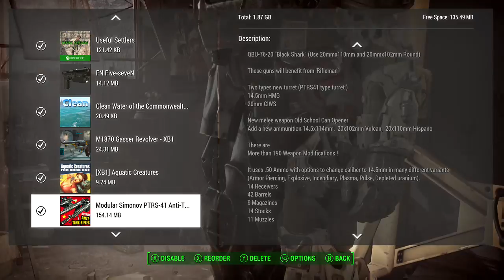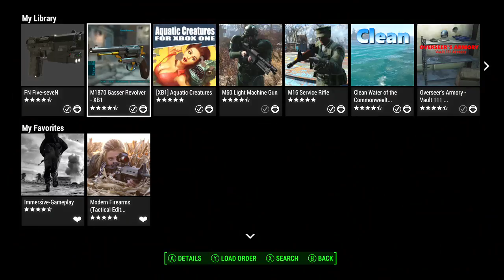Modded Fallout 4 LiveStream W/ A quite sG Active!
Wanna see a modded fallout 4 series? Comment and let me know below!